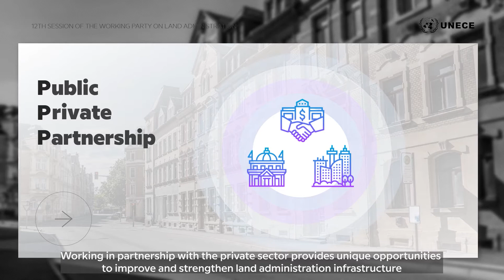Public-Private Partnership in Land Administration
Date: 31 May – 1 June 2021

The study on public-private partnerships for land administration is an activity under the Programme of Work of the ECE Working Party on Land Administration for 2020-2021. In 2020, the Working Party, in collaboration with FIG, initiated this study with the objective to update the 2005 “Guiding Principles for Public-Private-Partnership in Land Administration”.